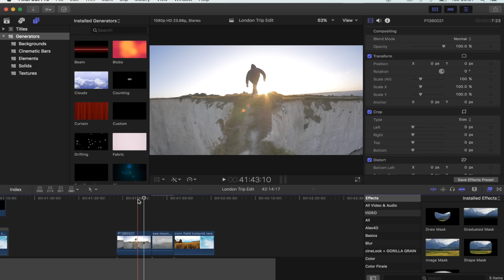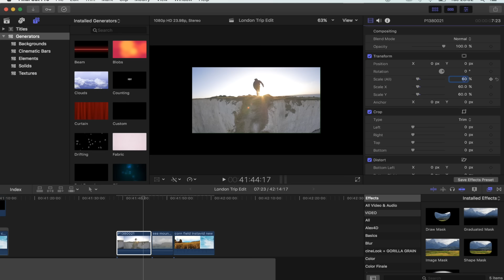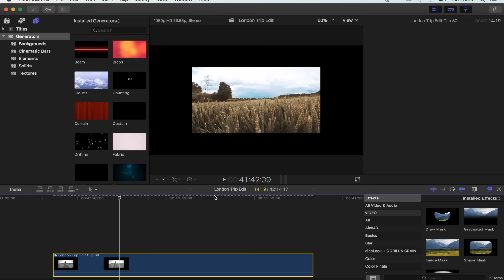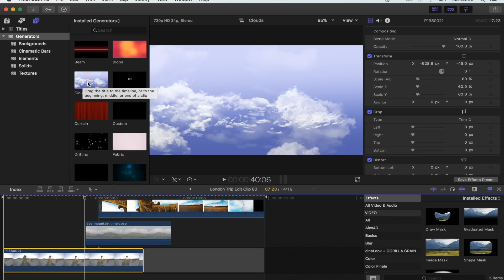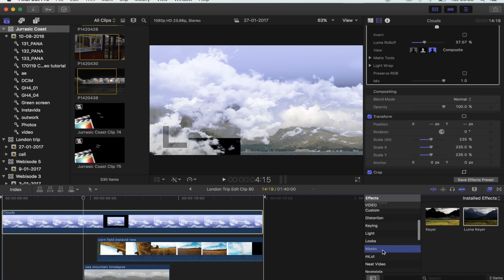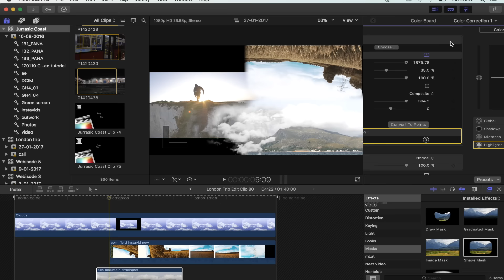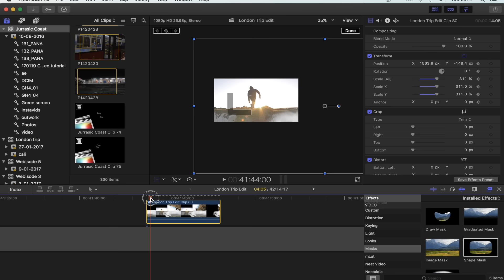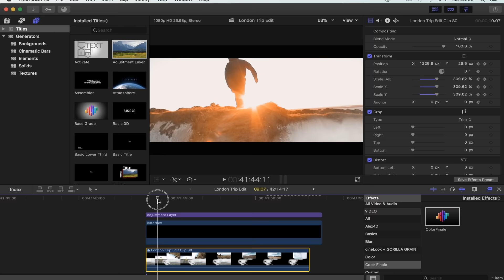Epic Camera Pan Effect - Sam Kolder Style - Final Cut Pro X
Heres a unique way to link shots together!

My MAIN Camera
My GO TO lens
Favourite wide angle
The tutorial Mic I use
My Drone
The gimbal i use
The BEST bendy tripod
GoPro HERO 5
My camera bag